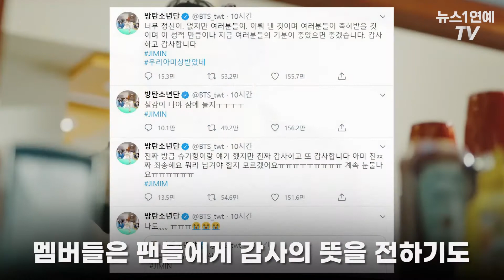BTS, 한국 가수 최초 빌보드 1위…문대통령 "K팝 새 역사 썼다"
(서울=뉴스1) 김연수 기자 = 그룹 방탄소년단(BTS)이 신곡 '다이너마이트'(Dynamite)로 미국 빌보드의 메인 싱글 차트인 '핫 100'(Hot 100)에서 1위를 차지했습니다.

지난달 31일(이하 현지시간) 빌보드는 공식 홈페이지에 〈방탄소년단 '다이너마이트'로 자신들의 첫 번째 빌보드 '핫 100' 정상〉이라는 제목의 기사를 게재하며 방탄소년단의 '핫 100' 1위 소식을 알렸는데요.

해당 소식이 알려진 뒤 방탄소년단은 팬 커뮤니티 위버스에 글을 올렸다. 진은 "빌보드 1위. 신난다. 정국이는 엄청난 선물 받네"라는 글을 남겼으며, RM 역시 "정국이 최고의 생일 선물 축하해. 아미 사랑해요"라고 해 팬들에게 고마워했다. 뷔는 "이게 현실이냐"라는 말로 얼떨떨한 마음을 표현했습니다.

가수 싸이는 1일 인스타그램에 방탄소년단의 빌보드 차트 1위 게시물을 올리며 "드디어, 진심 자랑스럽다"며 축하했습니다.

또 문 대통령은 이날 SNS를 통해 “방탄소년단이 한국 가수 최초로 빌보드 ‘핫 100’ 1위를 차지하며 K팝의 새 역사를 썼다”며 “메인앨범차트에서 네 차례 정상에 오른 데 이어 양대 차트를 모두 석권하는 신기록을 세웠다”고 말했다.

그러면서 “정말 대단하다. K팝의 자부심을 드높이는 쾌거”라며 “1위에 오른 ‘Dynamite’는 코로나19로 힘겨운 전 세계인들에게 위로와 희망의 메시지를 담아 만든 노래라고 하니 더욱 뜻깊다”고 말했습니다.